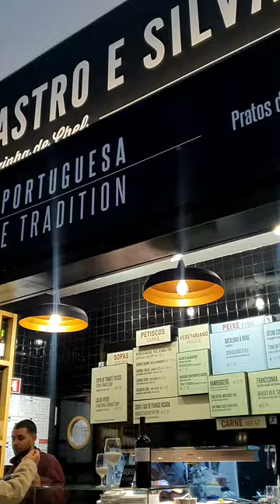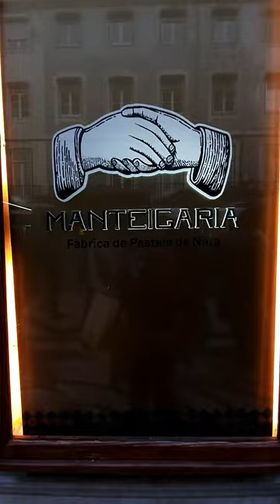CITY TRIP | 🇵🇹 Visiter Lisbonne en 4 jours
Avec mes amies, nous avons sauté dans un avion Début Mai 2024 pour passer quelques jours à Lisbonne.
Pour l'instant, c'est ma destination "coup de coeur" en Europe.
Tout au long de la visite, vous verrez quelques spots "On mange où à Lisbonne ?"

Bon visionnage :)

00:00 Intro
00:05 Jour 1
01:25 Jour 2
02:32 Jour 3
05:12 Jour 4

♡♡♡♡♡ MUSIQUE ♡♡♡♡♡♡

♡♡♡♡♡ VLOG & CITY TRIP  ♡♡♡♡♡♡

♡♡♡♡♡ FINANCES PERSOS  ♡♡♡♡♡♡